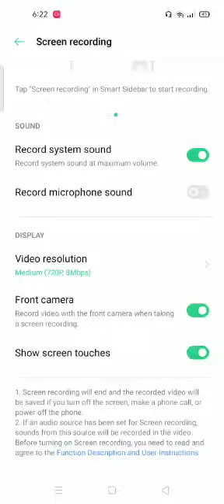my nephew sparsh try Tobe a youtuber 👍